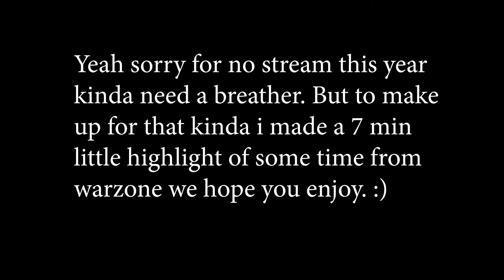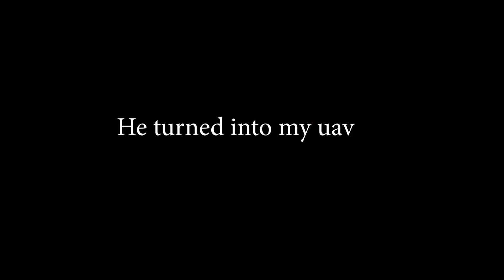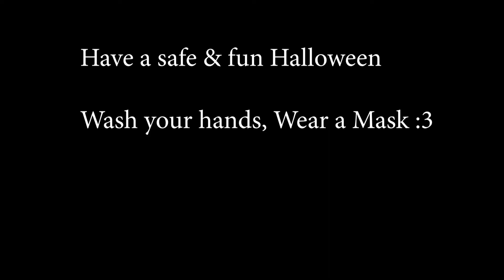Spooky Video!!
A spooky video for everyone since i wont be streaming tonight for Halloween thanks again to my friend frosty for working on this with me on this hope you like it have a good night of free candy and fun!!